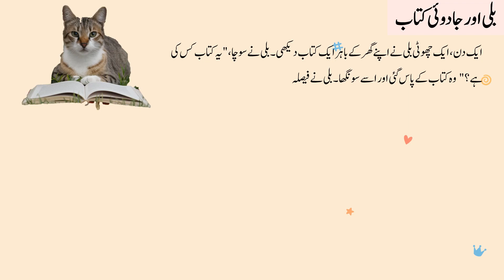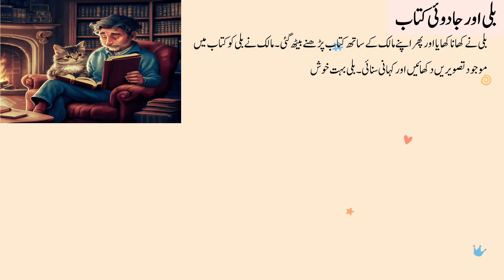Urdu Stories, Cat and magic book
Muhammad Yusuf

IslamicStories (if the stories have an Islamic theme)